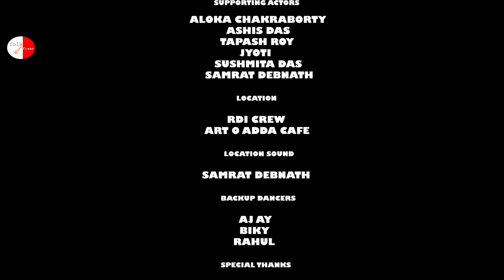Radha | A Lesbian Web Series | EP 3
A Romantic Love Story of  Lesbian Couple Madhavi & Radha.